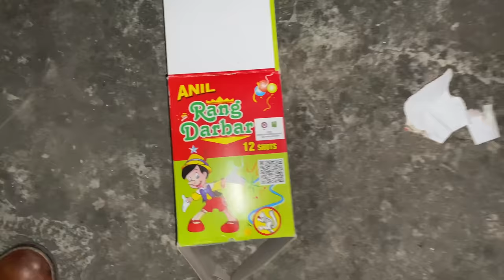First Diwali With Wife 2024👸😍 Enjoy With Family & Friends😍♥️ ​⁠@BEINGBRANDOFFICIAL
First Diwali With Wife👸😍 Enjoy With Family & Friends😍♥️